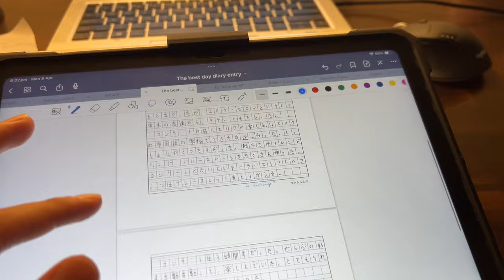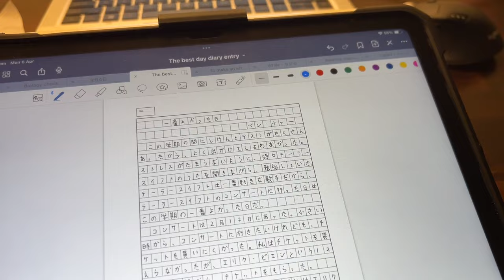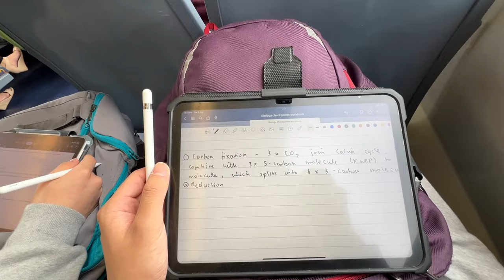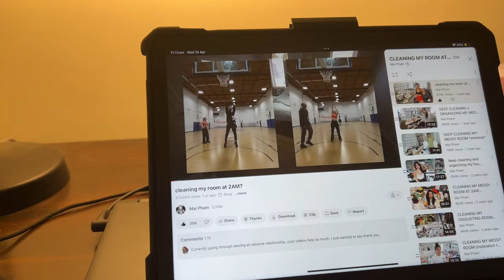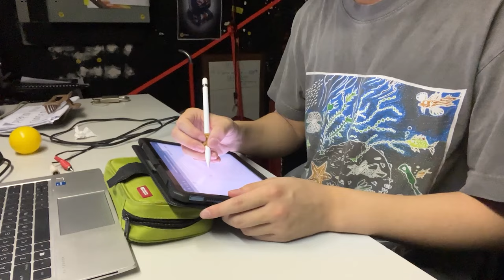STUDY VLOG ✏️🫶🏼 productive week in my life as a high school student, pomodoro timer, stage crew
Hi everyone, hope we've all been well! I've enjoyed my last week of school holidays and am feeling fully rested for the term ahead.

🫀 Enjoying this vlog?

🪷 FAQ
what grade are you in? → year 11
how old are you? → 16
what country do you live in? → Australia
what are your pronouns? → he/him
do you play instruments? → yes! flute, piano, and tuba 📯